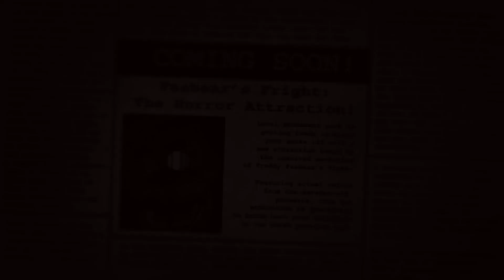L'ATTRAZIONE HORROR!! - Five Nights at Freddy's 3/Ep.1 ITA (NINTENDO SWITCH)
Finalmente sono arrivati su Nintendo Switch, i primo quattro giochi della saga di FNAF! buona visione